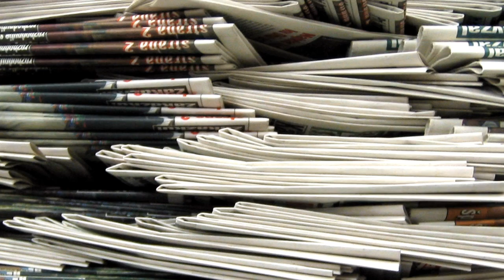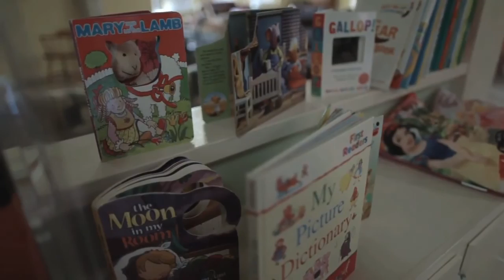iHerb Cares - Smart Shippers